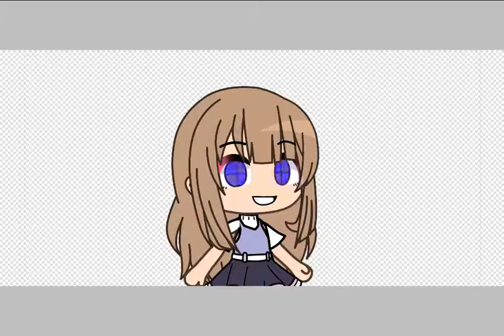An edit fron my other bff! (No Music)